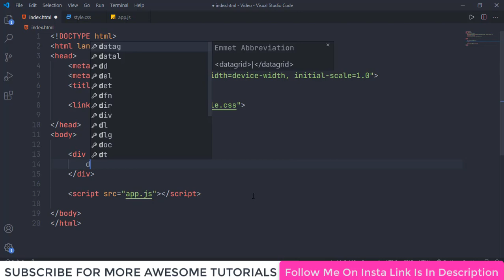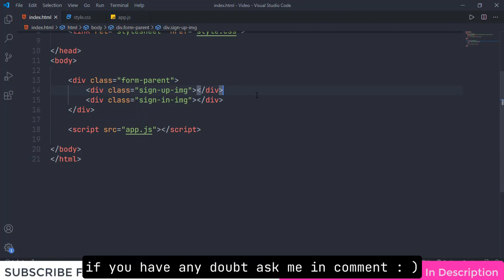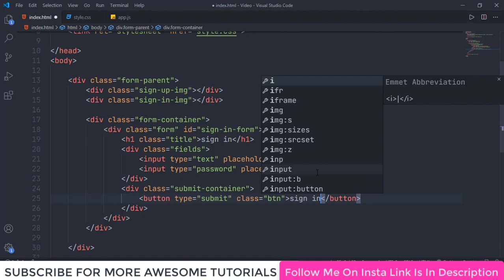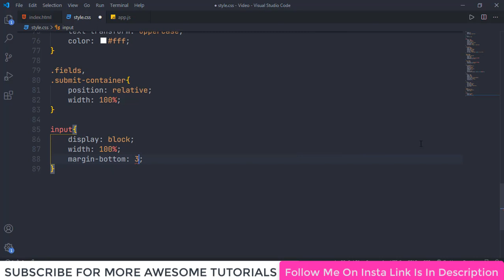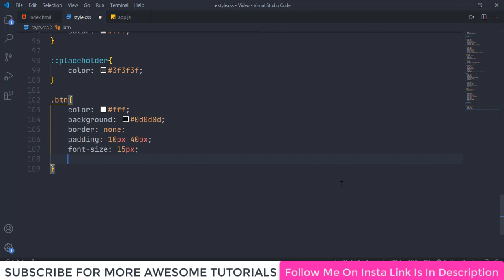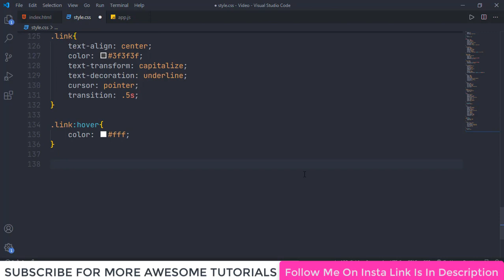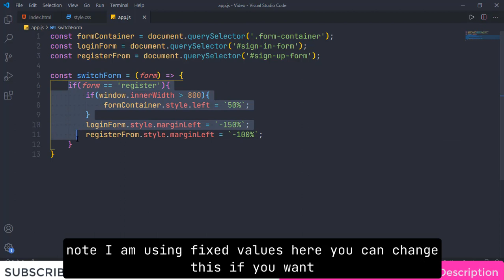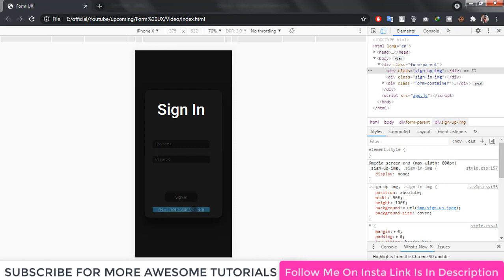How to make login forms in html and css | login form animation CSS for beginners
Support me in making these videos In this video you will be create an awesome sliding animation between forms. you will make amazing sliding transition from login form to register form. And this form is responsive.

I hope you learned something new from this.